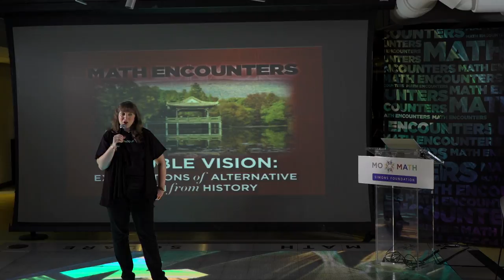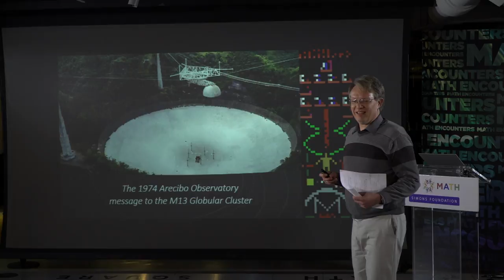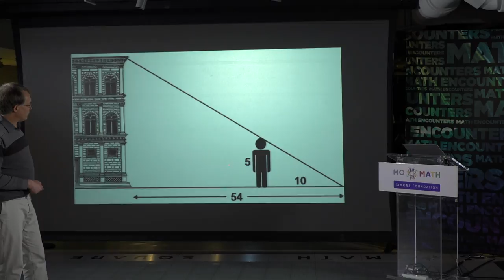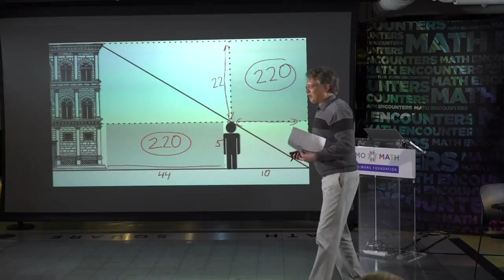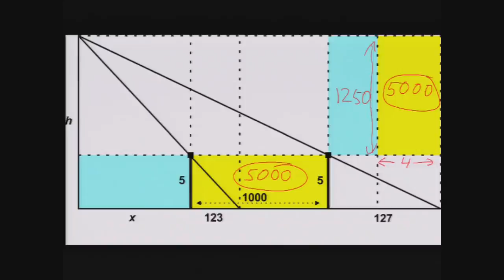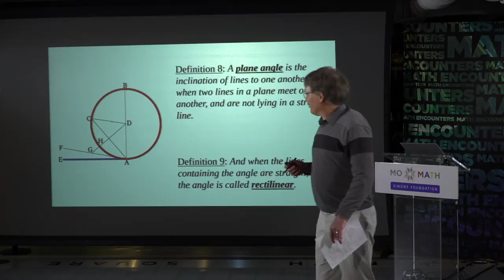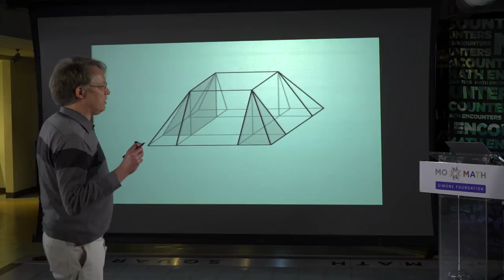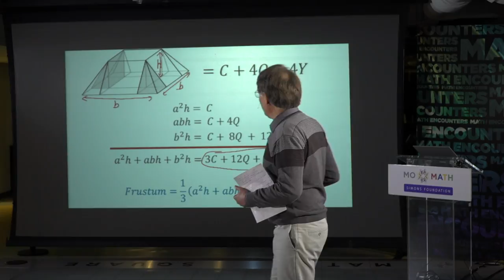Math Encounters - Double Vision: Explorations of Alternative Math from History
Is there only one path to mathematics, or can we find different ways to explore the world around us?  Throughout history, in different times and in different cultures, human creativity has found countless ways to investigate the same realities.  Join Glen Van Brummelen, Professor of Mathematics, Quest University, as we delve into several ancient ways of thinking in geometry, all but forgotten today.  Ancient Chinese and Greek sages will help us realize that we really can change the way that we see!

Special introduction by David J. Helfand, Professor of Astronomy, Columbia University; Chair, American Institute of Physics; President Emeritus, American Astronomical Society; and President Emeritus, Quest University Canada.